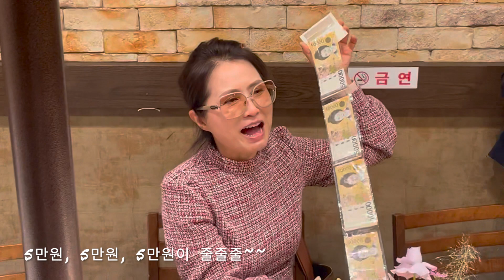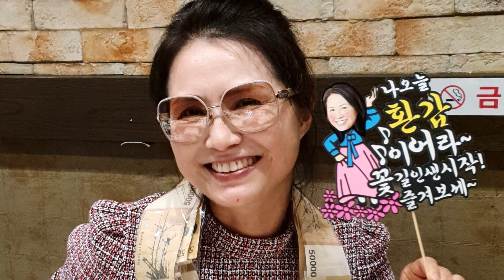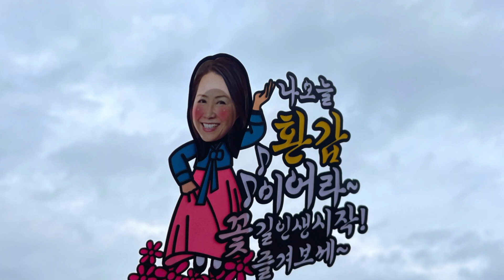어서와~ 환갑은 처음이지? Korean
어서와 환갑은 처음이지, 환갑, 돈선물, 현금선물, 돈박스, 현금박스, 돈꽃박스